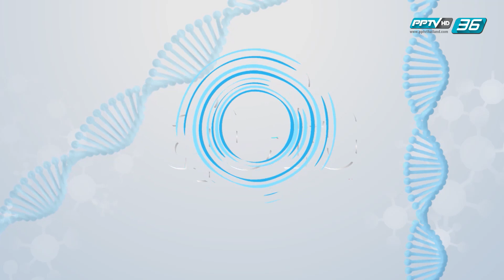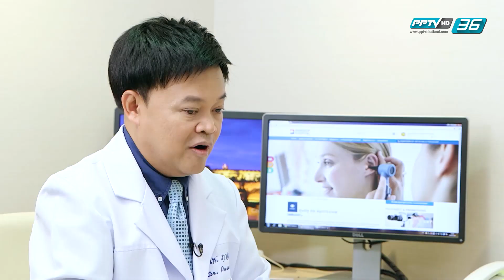สุขใจ ใกล้หมอ EP.15 หูอื้อและการได้ยินที่ไม่ชัดเจนคือสัญญาณเตือนจากหู (3/3)